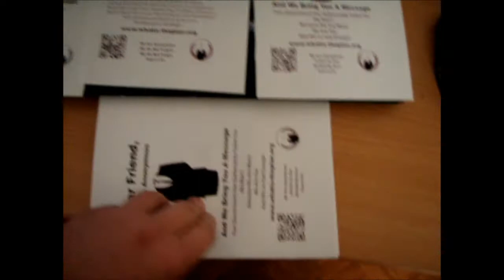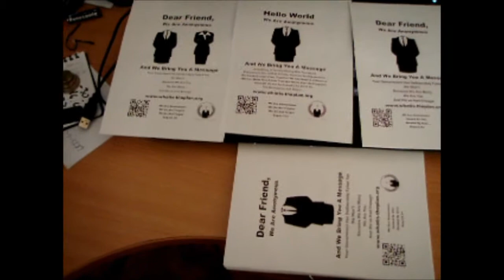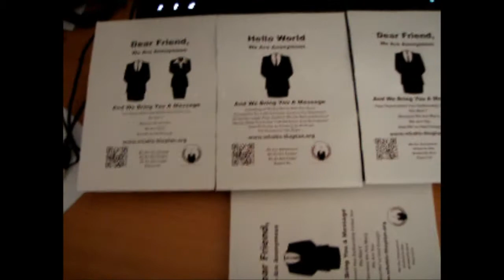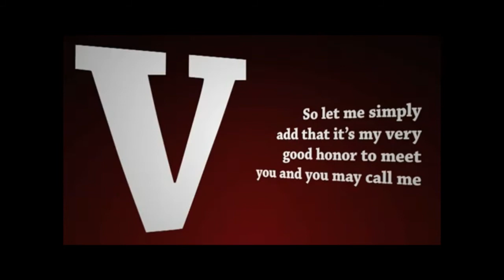OPERATION ONSLAUGHT - DAY1 - 001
The beginning and ending of the video are NOT my own creations. They belong to there respective creators. I just thought they suited the video and topic.

By becoming aware of Anonymous, you now are Anonymous.